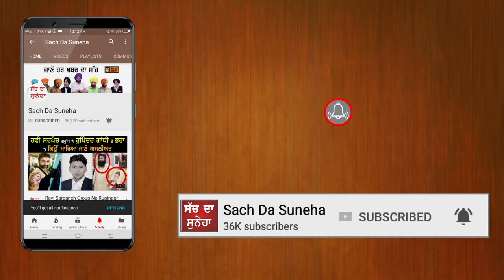ਪਿੰਡ ਚੈਨਾ ਵਾਸੀਆਂ ਨੇ SHO Jaito ਤੇ ਵੋਟਾਂ ਕਰਕੇ ਪ੍ਰੇਸ਼ਾਨ ਕਰਨ ਦੇ ਲਾਏ ਦੋਸ਼ | Sach Da Suneha